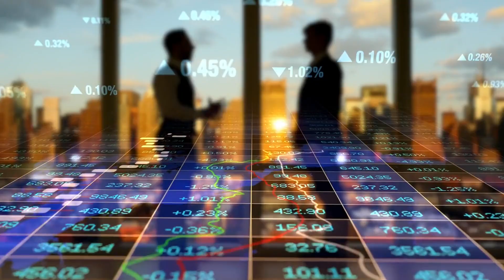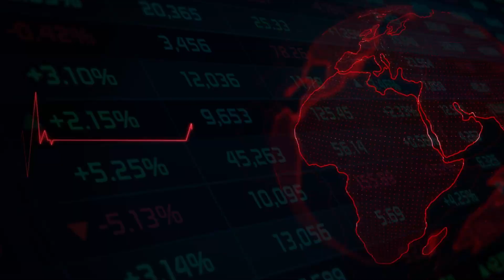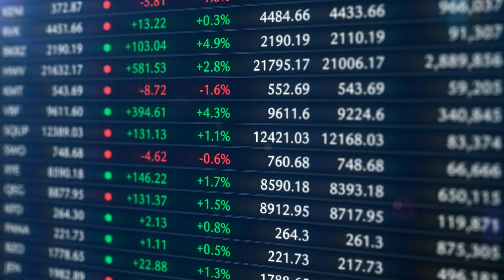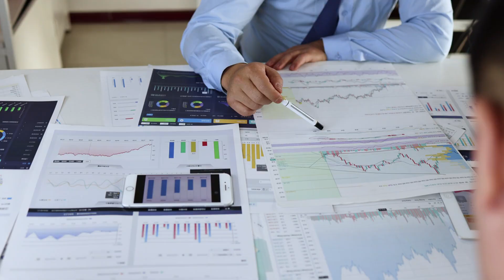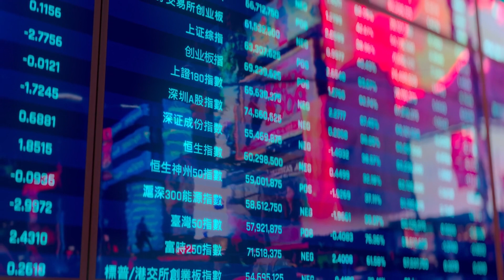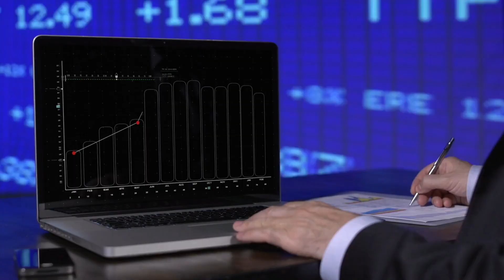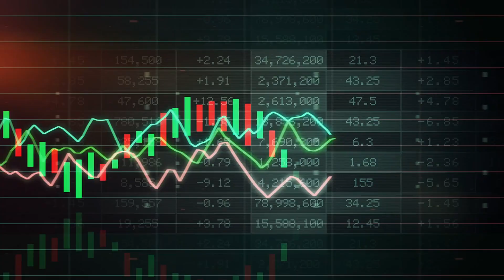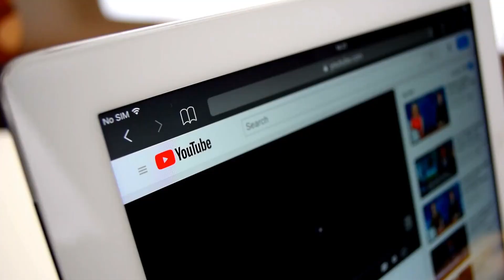European Union Doing Agreements With China For Trade and Economic Collaboration, Kicking the US Out!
What happens when a nation realizes its mistake? When the mistake is big like decoupling from China, the nations repent. They want to fix their mistakes by economic and trade dialogue. But can they make any difference? The EU was very excited to de-risk China. From far away this looked like an adventurous stunt. The EU didn’t know what was about to happen. But as soon as the trade relations ended and the EU’s economy was left alone on its own it figured out what problem it had welcomed.